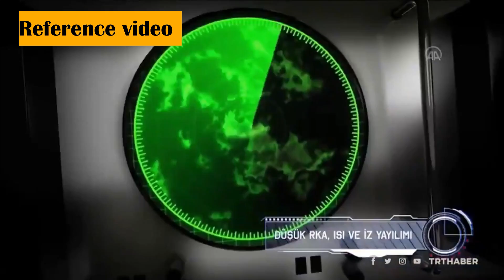1st Anti-Submarine Warfare Shallow Watercrafts (ASW-SWC) to be launched on 16 Dec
Importance of ASW

The PLA Navy (PLAN) is now the world’s largest navy with a massive fleet of 70+ submarines. PLAN remains the main security threat for India in Indian Ocean Region. Pakistan has also been swiftly upgrading its submarine fleet with the help of China and Turkey.

Being the prominent member of QUAD and net security provider in Indian Ocean, India navy needs strong sea denial capability. This is where Anti-Submarine Warfare ASW becomes a priority area for capability enhancement in the coming decade. Indian Navy is rightly and quietly putting its step forward in this direction. It is operating a fleet of 12 P8-I Poseidon MPA. The delivery of 24 MH-60R helicopters has also commenced which is considered as one of the most advance submarine hunter helicopters.

ASW-SWC

While these are the Indian Navy’s anti-submarine assets in air, navy has also ordered for the ASW-SWC corvettes or the anti-submarine warfare vessels. In December 2013, Defence Acquisition Council of the Indian Ministry of Defense (MoD) approved the purchase of 16 shallow water anti-submarine vessels at a cost of ₹13,440 crore (US$1.9 billion).  These vessels will replace the Abhay-class corvette currently in service which entered into the service with Indian Navy in 1989.

CSL & GRSE had signed the contract for the construction and supply of ASW-SWCs in April 2019. Each of them will be constructing 8 ASW-SWC.

Construction Status

At present CSL is constructing one and GRSE is constructing four vessels. On 16th December, the first ASW-SWC will be launched by GRSE.

The steel cutting for 1st ASW Shallow Watercrafts from CSL was held On 1st December 2020 and from GRSE was held on On 31 December 2020. Cochin Shipyard has started the steel cutting on fourth and fifth ship in December 2021. At present 5 such vessel is under construction at CSL and 3 under GRSE.

Anti-Submarine Warfare Shallow Watercrafts (ASW-SWC)

The ASW-SWC is equipped with sophisticated sonar equipment, including a hull-mounted sonar (HMS) and towed low-frequency variable-depth sonar (LFVDS) for detecting and intercepting hostile submarines.

These vessels are not only capable of detecting submarines, but they can also detect mines laid by submarines and midget submarines.

In addition, it has capability to interdict and destroy subsurface targets in coastal waters. These ships can also perform search and rescue operations during both day and night in coastal areas, defend intruding aircraft, and lay mines on the seabed.

Specifications

Each ship has a deep displacement of 750 tons, length of 77.6m and width of 10.5m. The vessel will have a maximum speed of 25 knots (46 km/h) and range of 1,800 nautical miles (3,300 km) at 14 knots (26 km/h).

The vessels will be armed with 1 x RBU-6000 anti-submarine rocket launcher, 6 × Lightweight ASW Torpedo and Anti-submarine mines (launched from mine-laying rails). It also features a 30mm naval gun and two 12.7 mm M2 Stabilized Remote Controlled Gun.